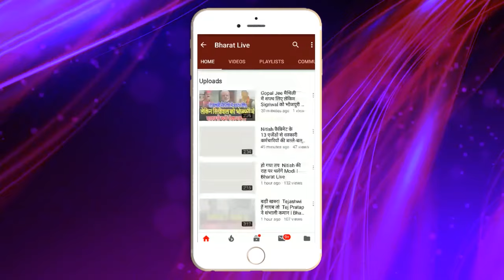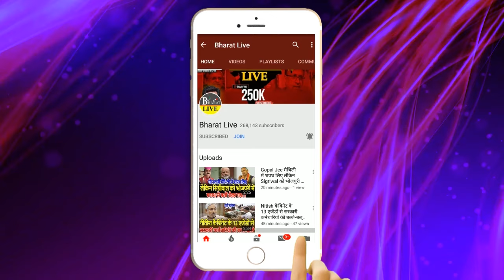अभी-अभी ! नीतीश का इशारा मिलते ही JDU करने वाली है बड़ा खेल तेजस्वी-लालू को भी नहीं लगेगी भनक पलट...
अभी-अभी ! नीतीश का इशारा मिलते ही JDU करने वाली है बड़ा खेल तेजस्वी-लालू को भी नहीं लगेगी भनक पलट जाएगा गेम